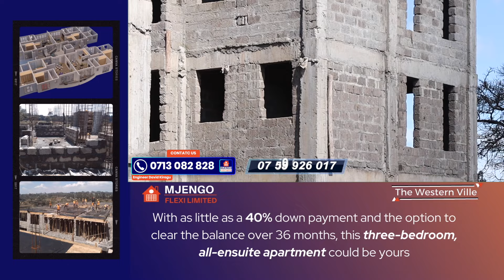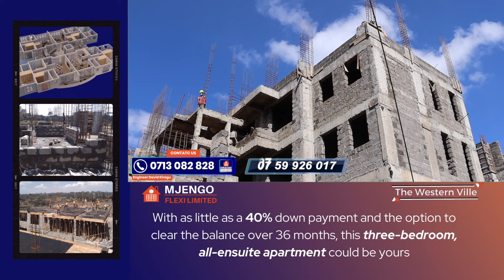Mwako wa Western Ville ùkinyìte haha.